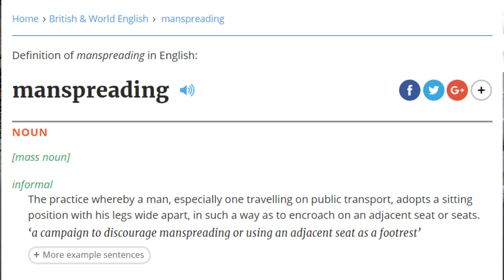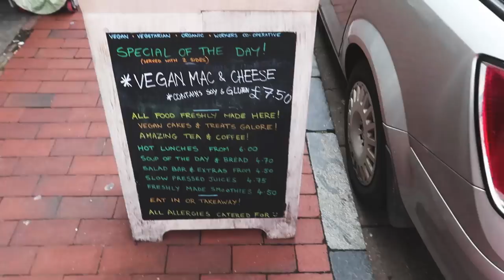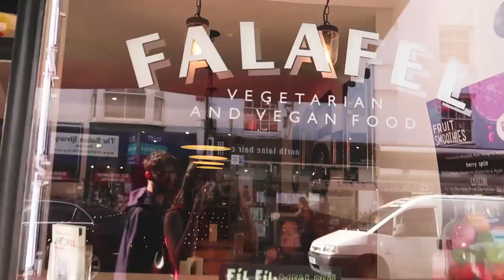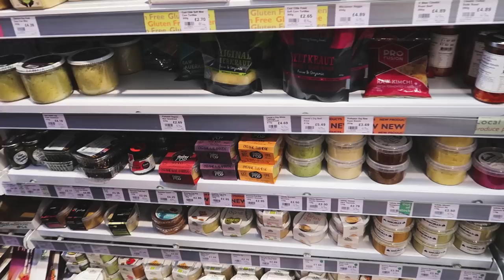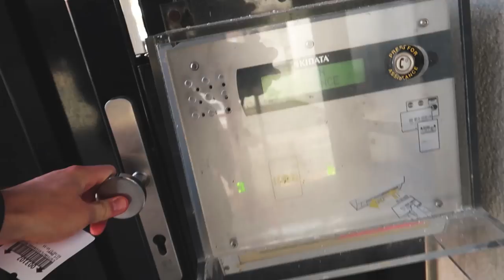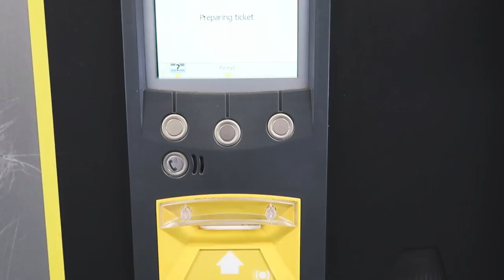MAKING AN OFFER ON THE FLAT!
Haven't been this nervous in a long time...

Welcome to our new(ish) channel! We are so excited to take you all on our adventure travelling around the UK and beyond!